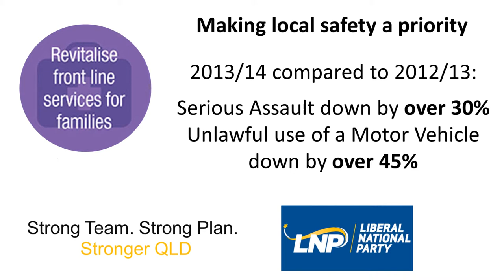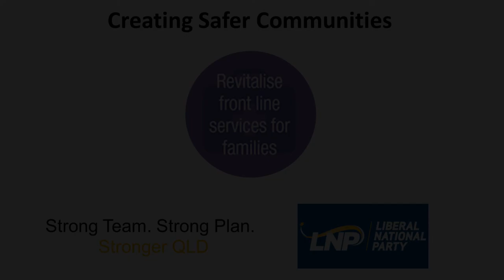Ferny Police Station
In this video Dale Shuttleworth discusses the great work undertaken by local police, reduced crime rates and the Strong support of the LNP Government to revitalise frontline services. In 2013 Dale undertook a community survey where more than 80% of respondents stated they felt sentencing was not tough enough. Under the LNP Government police are getting the equipment they need and the legislative support that is required to get tough on crime. Only an LNP Government has a Strong Plan for Stronger and Safer local communities.